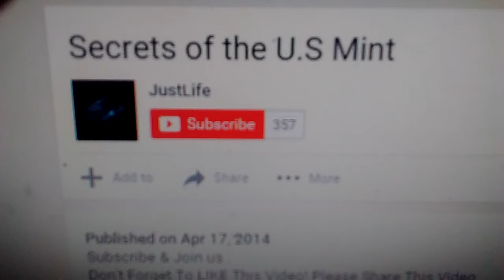Secrets of the U.S. Mint